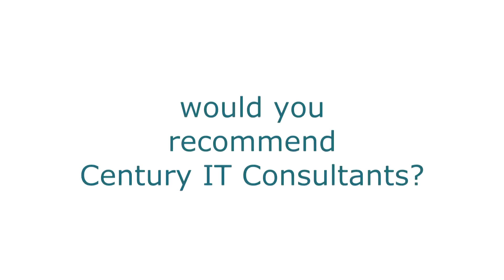Century IT Consultants Testimonial - Apple Mac Laptop Hard Drive Recovery - 100% Recovered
Century IT Consultants Testimonial - Apple Mac Laptop Hard Drive Recovery - 100% Recovered. Century IT Consultants is a team of dedicated professionals whose mission is to solve all your home or small business computer needs, quickly and efficiently.

We cover the whole of the Perth Metro area, providing our 1100 business and residential customers with convenient, right-to-the-door service for all computer repairs, troubleshooting, maintenance and servicing.

Whether you're looking for advice on choosing a computer system or setting up a wireless network for your business, sorting out a virus on your machine or needing some help deciphering the installation guide for your new router at home -- the size of the job doesn't affect the quality of our service.

Our approach is thoroughly professional and totally transparent.